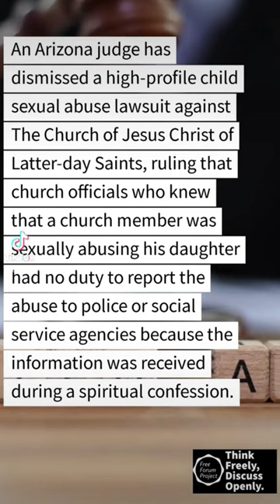clergy exempt childwelfare abuse thefreeforumproject subscribe follow fullvideoonyoutube